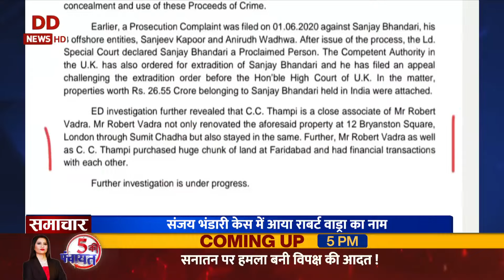Robert Vadra की बढ़ेंगी मुश्किले ..? संजय भण्डारी केस में, ED की चार्जशीट में आया नाम